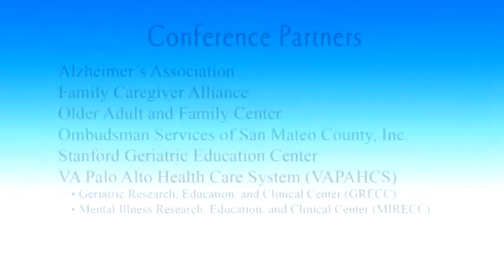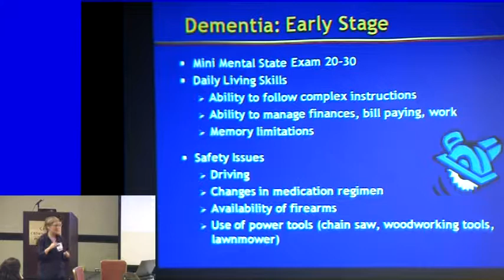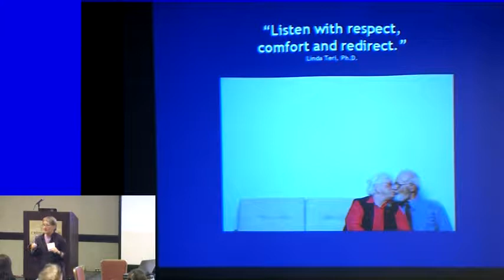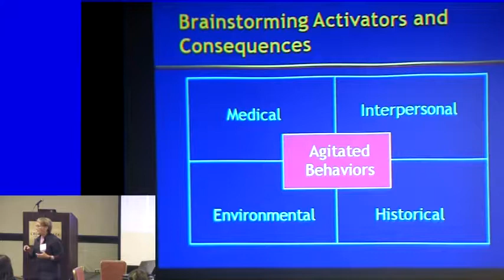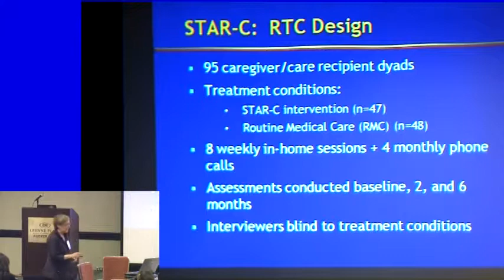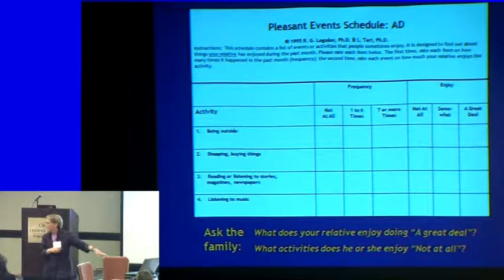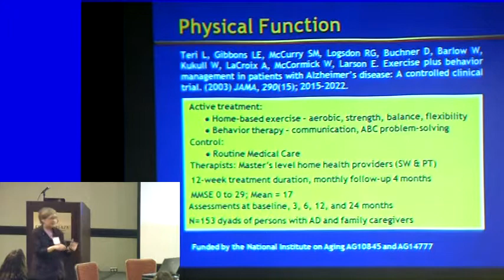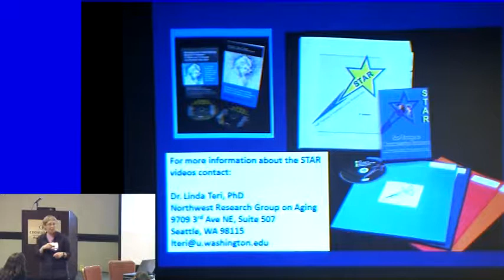Neurocognitive Disorders: Enhancing the Quality of Life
15th annual updates on dementia Conference
Translating Research into Practice
May 22, 2013
Speaker:
Susan McCurry